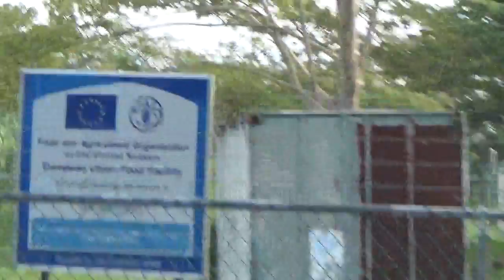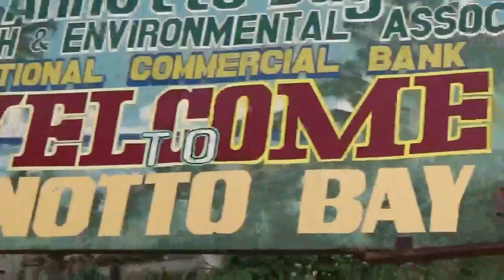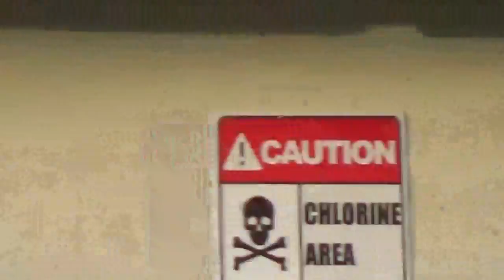3 MONTHS IN JAMAICA PT126